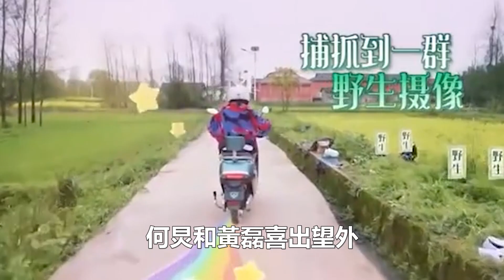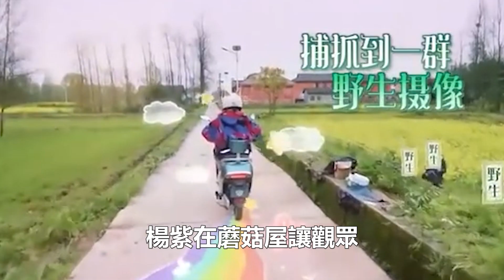《向往7》第三批飛行嘉賓曝光，1人回歸3人新加盟，陳喬恩萬茜斗舞！楊紫、張藝興都為她著迷！99愛娛樂#陳喬恩#萬茜#楊紫#張藝興